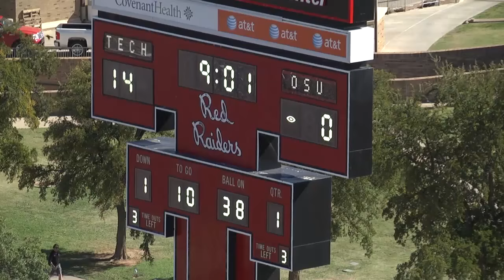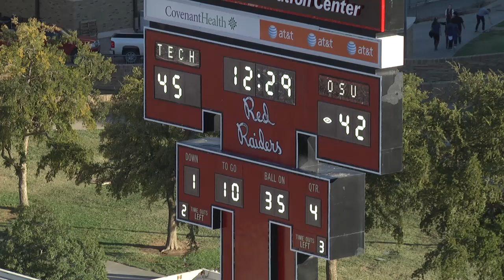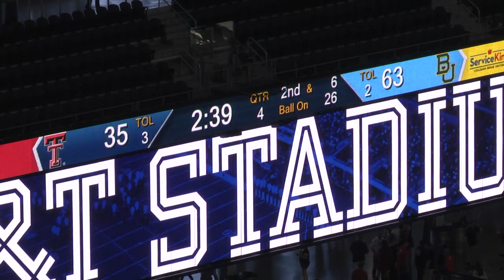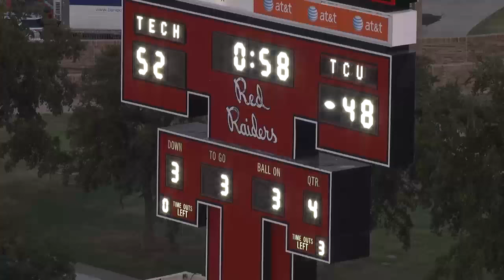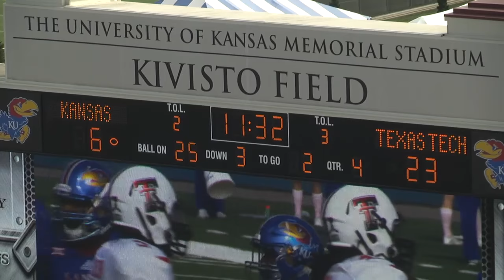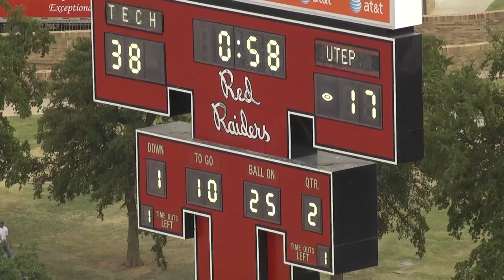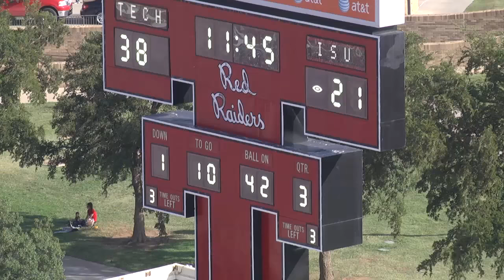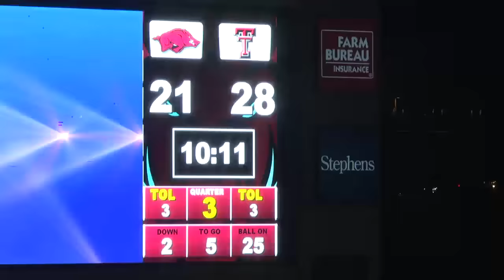DAKOTA ALLEN Texas Tech 2015 Highlights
Redshirt Freshman